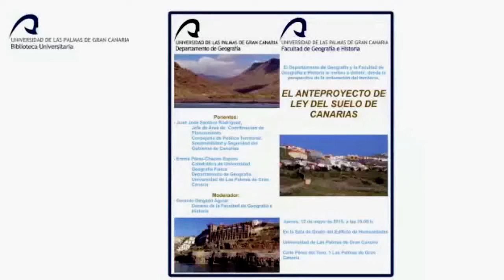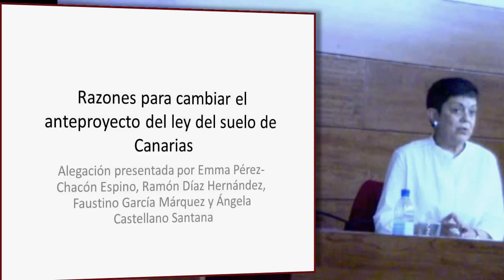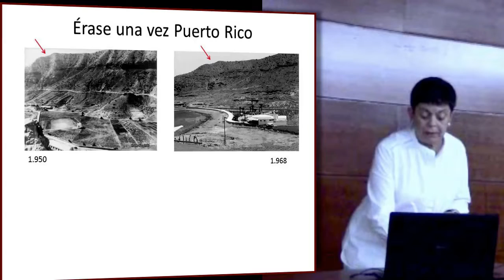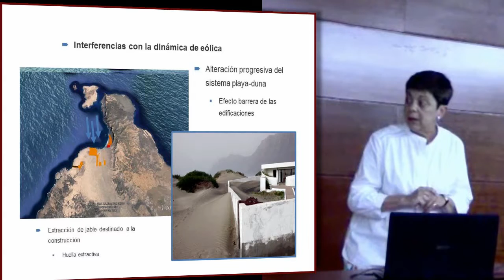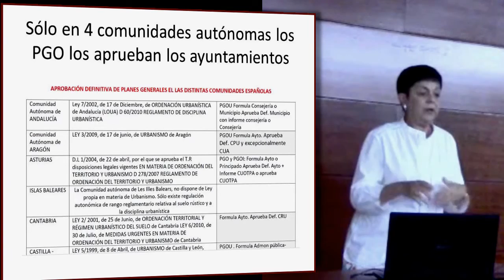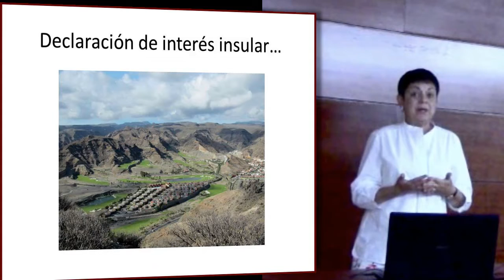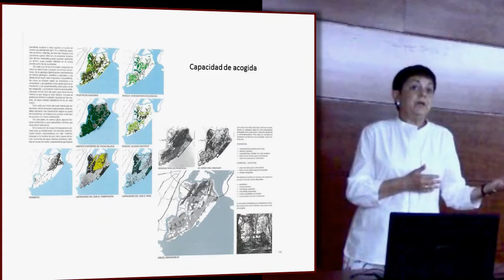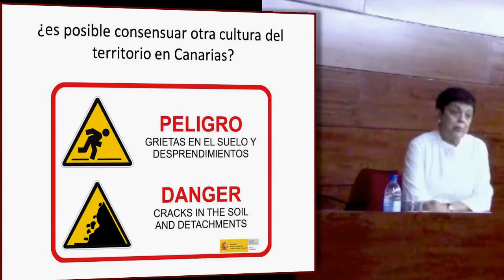El Anteproyecto de Ley del Suelo de Canarias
El Departamento de Geografía y la Facultad de Geografía e Historia le invitan a debatir, desde la perspectiva de la ordenación del territorio, EL ANTEPROYECTO DE LEY DEL SUELO DE CANARIAS.

Ponentes: Juan José Santana Rodríguez, Jefe de Área de Coordinación de Planeamiento
Consejería de Política Territorial, Sostenibilidad y Seguridad del Gobierno de Canarias.
Emma Pérez-Chacón Espino, Catedrática de la Universidad
Geografía Fisica
Departamento de Geografía.

Moderador: Gerardo Delgado Aguiar, Decano de la Facultad de Geografía e Historia.
En la Sala de Grado del Edificio de Humanidades. Universidad de Las Palmas de Gran Canaria. 12 de mayo de 2016